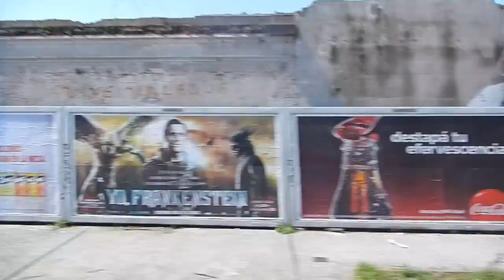Linea 117, desde av. Larrazabal esq. Emilio Castro hasta Liniers.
Linea 117
desde Avenida Larrazábal esquina Avenida Emilio Castro hasta Liniers.
8-feb-2014
14:30hs